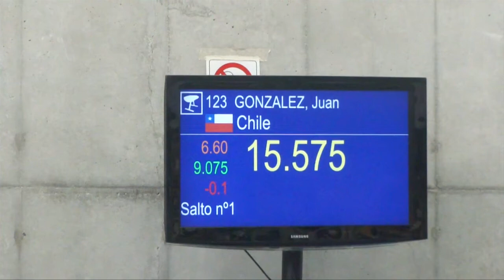IRFE EN PANAMERICANOS DE GIMNASIA ARTISTICA